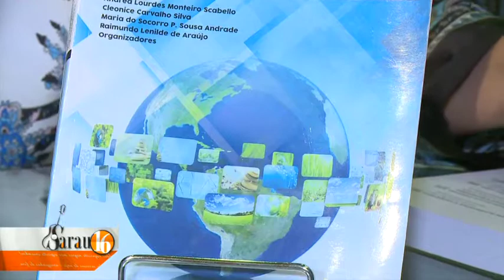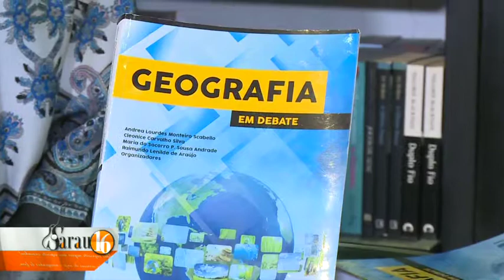Sarau 16 (14.11.17) -Andréa Lourdes Monteiro Sacabello comenta projeto "Geografia em debate"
Na entrevista, a professora Andréa Lourdes Monteiro Sacabello , uma das organizadoras do projeto "Geografia em debate" conversa com Octávio César, do Sarau 16. Confira.